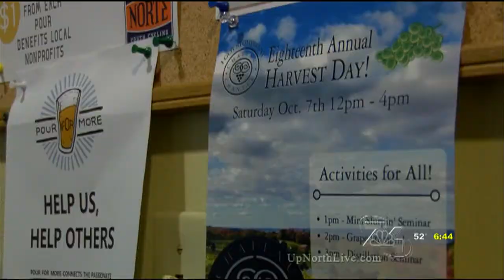18th annual Chateau Chantal Harvest Day